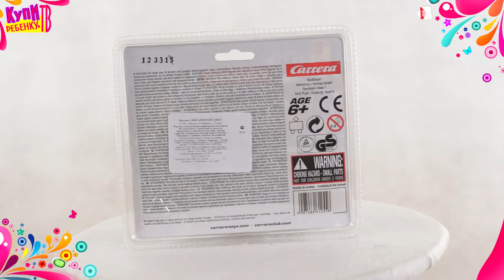Мстители. Carrera. Дополнительная машинка для автотрека (61255) Captain America Stormer